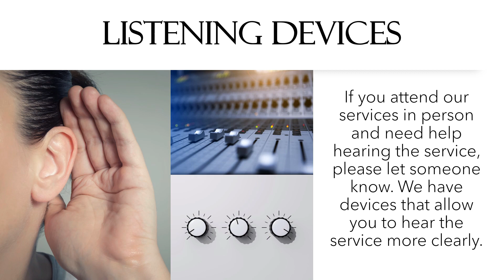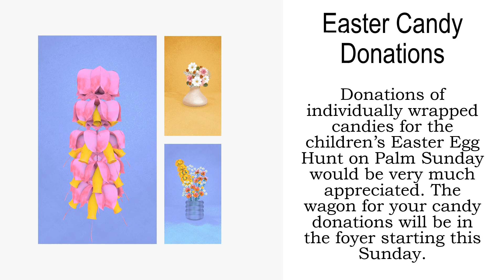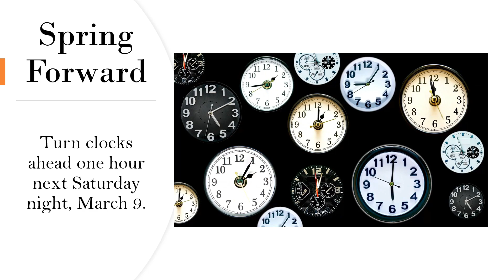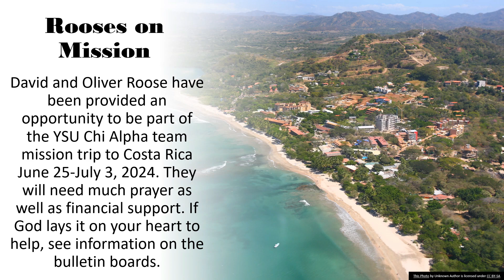March 3rd announcements